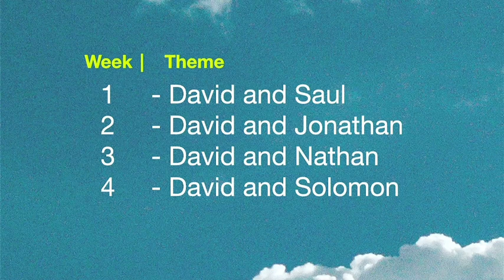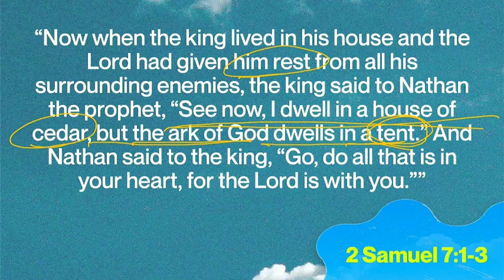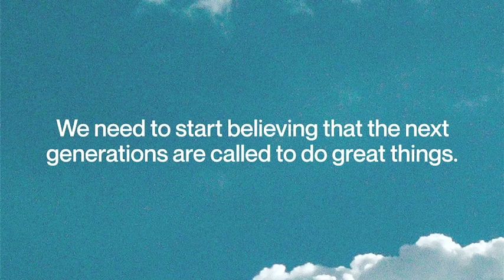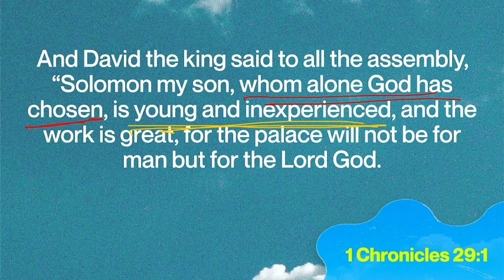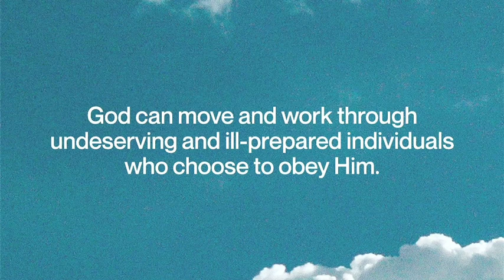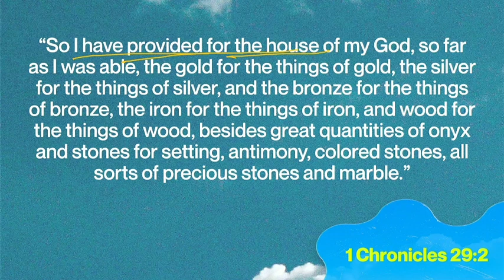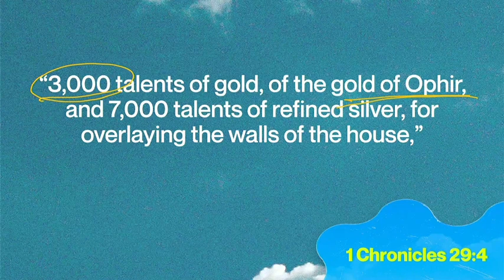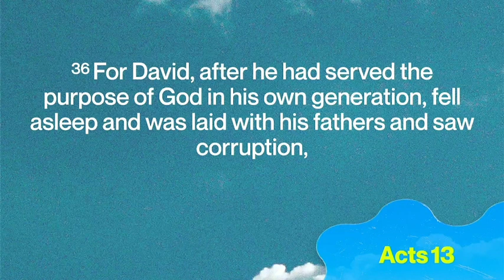New Gen Week 4 - David and Solomon